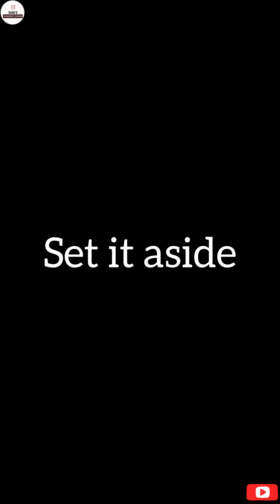THAKKALI KUZHAMBU | TOMATO GRAVY | தக்காளி குழம்பு | SARU'S COOKERY WORLD